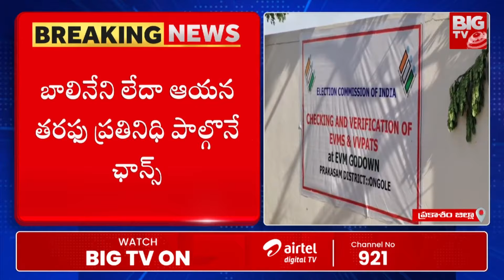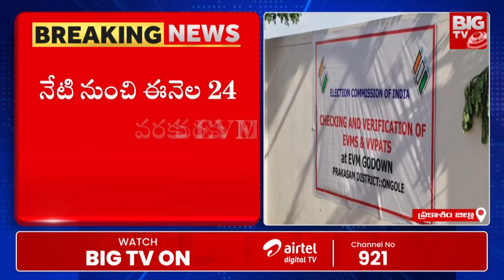Ongole EVM Reverification updates : రీ కౌంటింగ్..బాలినేని కొత్త ట్విస్ట్ | BIG TV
Ongole EVM Reverification updates  : ఆసక్తిగా మారినఒంగోల్ ఈవీఎంల  రీ వెరిఫికేషన్ | BIG TV